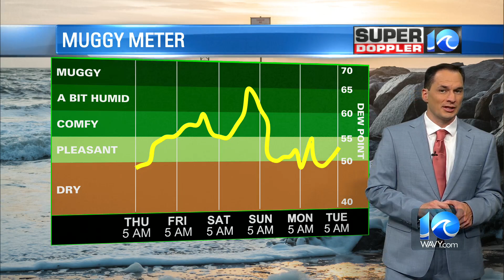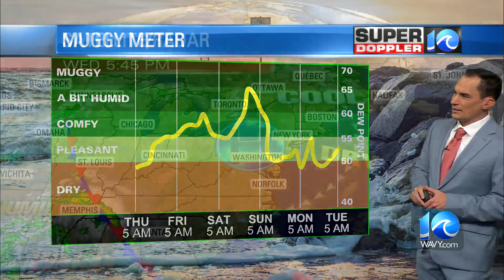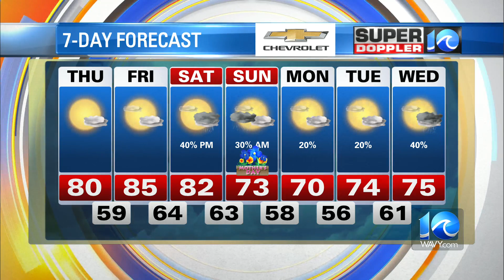WAVY Weather Morning Update | May 11, 2023